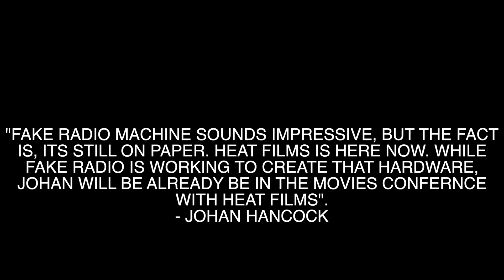DIDYOUKNOWMOIVES- HEAT FILMS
This video is about DIDYOUKNOWMOIVES- HEAT FILMS